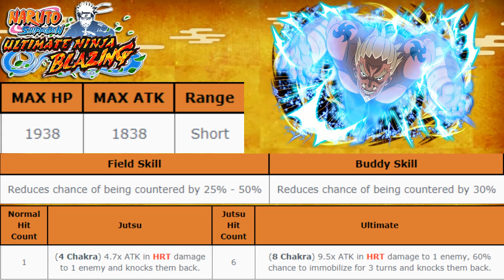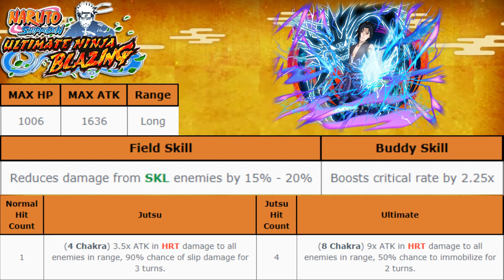[FR] Naruto Blazing : TOP 5 DES MEILLEURS PERSONNAGES HEART #2